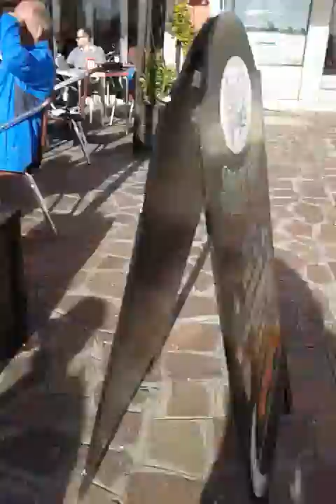LA GITA A VENEZIA